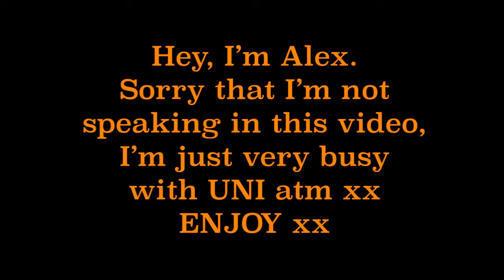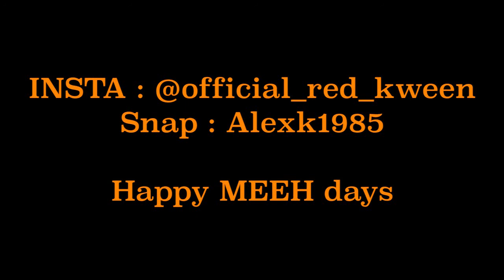RE-Creating a look | James Charles x MMMMitchell | ABH brows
HIIIII ..
I'M Back after my interesting past now. storytime ?? maybe lol
So i saw Mitchell do this look and as i was doing it .. james uploaded lol.
This is not an exact re-creation its more like a inspiration recreation.
I also didn't speak during this as i borrowed this from my insta (alexjames_mua_redkween) .. so ive added text .
Base is pre done - but Products uses :
Products used
@mariobadescu rose water and herbs
Moisturiser
@benefitcosmetics eye cream
@lorealmakeup infallible base
@maccosmetics strobe cream —-
Foundation
@kikomilano unlimited foundation
@makeuprevolution fast base .. F12 & F1
@katvondbeauty lockit concealer
@nyxcosmetics HD concealer
@revolutionpro finishing powder
@cyocosmetics matte pressed powder
@nipandfab contour palette 01 blusher palette 01
@makeuprevolution strobe lighting palette --

Brows :
- Revlotion pro - microblading pencil - Chocolate
- Anastasia Beverly Hills - Dip brow - Chocolate

Eyeshadow :
- Morphe 35C
- Jeffree Star Cosmetics - Androgyny palette

Doll Beauty lashes in Divine